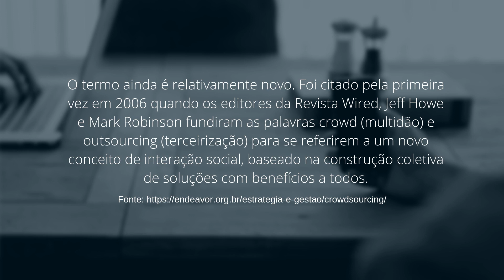O que é CROWDSOURCING e DICAS aplicáveis na ADVOCACIA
CROWDSOURCING MARKETINGJURÍDICO MAIARATROMBINI Aprenda como o CROWDSOURCING pode abrir a sua mente para a colaboração coletiva. Eu cito nesse vídeo algumas ações voltadas ao CROWDSOURCING que você poderá implementar no seu escritório jurídico.